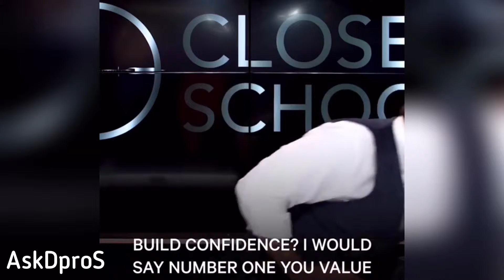How to build confidence by Brad Lea